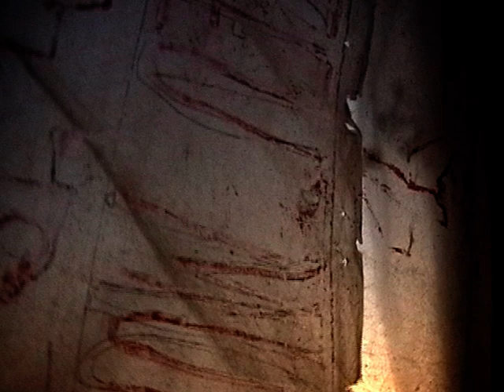SIXTINE ZERO -CRUCE PE CER LA KM ZERO BUCURESTI -FILM DE MURIVALE -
INTR-O SEARA DE LA FEREASTRA ATELIERULUI MEU,AM ZARIT O DÂRĂ CARE DESPARTEA CERUL IN DOUA .LA ORIZONT DOUA BISERICI CRESTINE  SF GHEORGHE VECHI SI BISERICA BARATIEI . AM LUAT CAMERA DE FILMAT ,AM URCAT PE TERASA CASEI LA ETAJUL II .M-AM POSTAT CU APARATUL DE FILMAT IN DIRECTIA ORIZONTULUI . PE TERASA AVEAM O FOLIE DE PLASTIC CU UN DESEN DUPA GENEZA LUI MICHELANGELO DIN CAPELA SIXTINA . ACESTA ADIAT DE VĂNT INTRA SI IESEA DIN CADRU . LA INCEPUTUL FILMARI NU AM SESIZAT ALT AVION CARE TRECEA ORIZONTAL FĂCÂND O CRUCE PE CER LA INTERSECŢIA CU CEL CARE A LASAT O DÂRĂ ROSIE .  MOMENT UNIC , MOMENT DE INSPIRAŢIE .